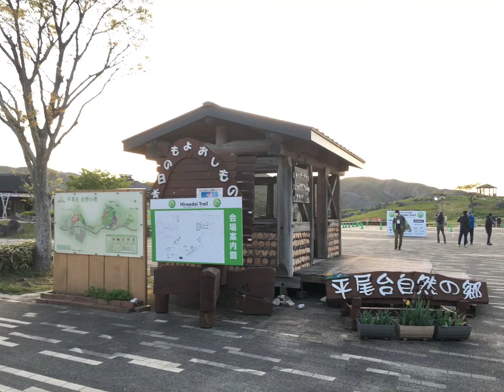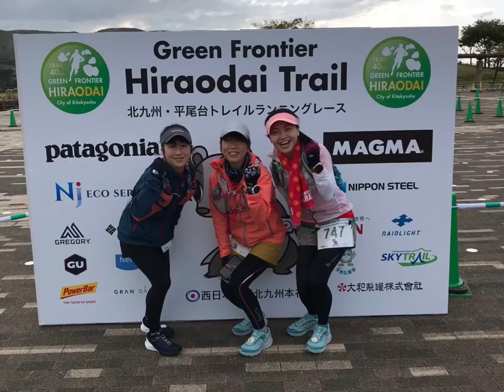【北九州トレイルラン】平尾台トレイルレース/Trail race in Kitakyushu Hiraodai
Here’s a video sharing Trail race which I’ve participated back then on 18 April 2021 together with my Team Aso running mates. Thanks for our trail run leader who is always out there to share with us trail information and know which are the race that suits our level. This race venue is at Kita Kyushu which is of course in Kyushu region and by the name of Hiraodai trail. There’s both short and long course, short is distance of 17km while long is distance of 40km. We stayed a night there with a short drive to the race venue by the hotel name AB hotel and a night was ¥4000 which I think it’s really very reasonable given the space and clean hotel. You may wish to consider this lodging venue in the event if you join the race. Dining venue are just round the corner too! Anyway I would like to say it’s a really nice trail race given the surrounding nature beauty, definitely worth a go!
Hiraodai, a natural monument, is one of the most famous karst plateaus in Japan. You can catch lots more views and info of Hiraodai on this

2021年4月18日に、ランニング仲間と一緒に参加したトレイルレースのビデオです。トレイルランリーダーのおかげで、いつもトレイル情報を共有し、どのレースが自分のレベルに合っているかを知ることができました。今回のレース会場は北九州で、平尾台トレイルと呼ばれる九州地方のトレイルです。コースにはショートとロングがあり、ショートは17km、ロングは40kmです。私たちはレース会場近くに泊まったところにあるABホテルというホテルに1泊しましたが、1泊4000円で、広さや清潔さを考えるととてもリーズナブルだと思います。レースに参加される方は、この宿泊施設を検討されてはいかがでしょうか。食事会場もすぐ近くにあります。いずれにしても、このレースは美しい自然の中で開催される、とても素晴らしいトレイルレースだと思います。ご興味のある方は、ぜひ私の動画をシェアしてください🤓。
平尾台は天然記念物であり、日本で最も有名なカルスト台地の一つです。平尾台は日本で最も有名なカルスト台地の一つで、こちらのサイトでも紹介されています↓